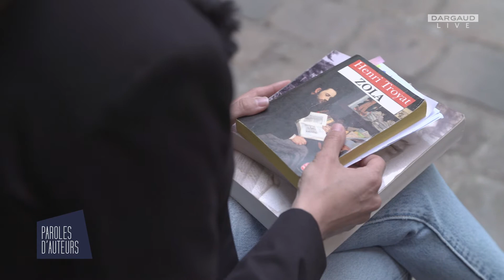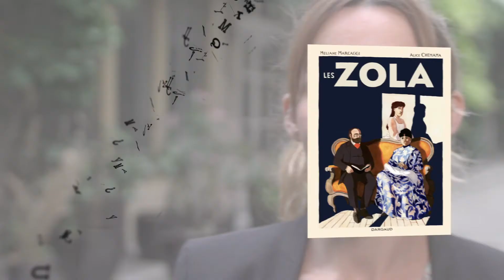Paroles d'auteurs - Emile Zola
On connaît l’œuvre d'Émile Zola, la célèbre série des Rougon-Macquart (dont Germinal ou L’assommoir), on se souvient aussi de son illustre intervention dans l'Affaire Dreyfus et son "J'accuse" dans le journal L'Aurore... On connaît moins l'homme et sa vie sentimentale. Elle fut pourtant prépondérante dans sa vie littéraire ! La rencontre avec Alexandrine (connue aussi sous le nom de Gabrielle), née dans la misère du Paris du milieu du 19ème siècle, fut une source d'inspiration dans l’œuvre d’Émile Zola.
C'est toute cette vie littéraire et sentimentale que Méliane Marcaggi (au scénario) et Alice Chemama (au dessin) nous invitent à découvrir dans une bande dessinée riche et passionnante :